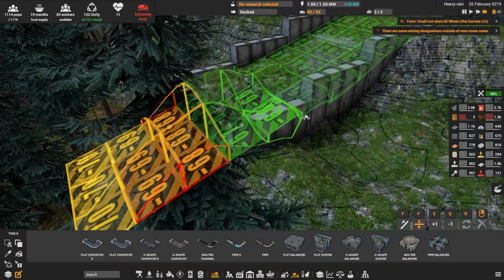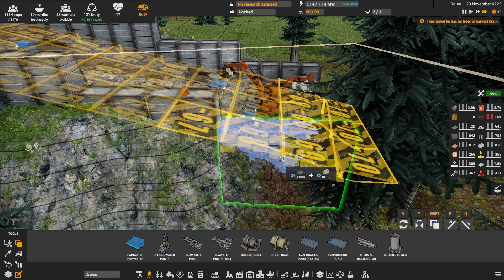Aavak Streams Captain of Industry EARLY ACCESS! - Part 29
Aavak is trying to survive the global crisis while keeping his crew alive (and maybe adding to it)

Thanks to MaFi Games for the game key!